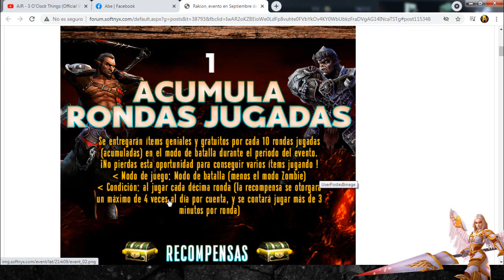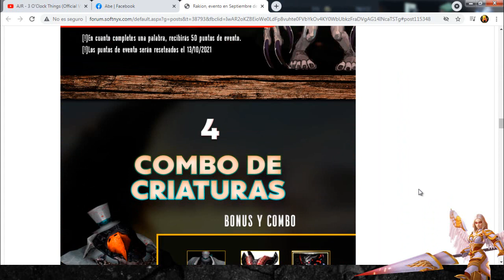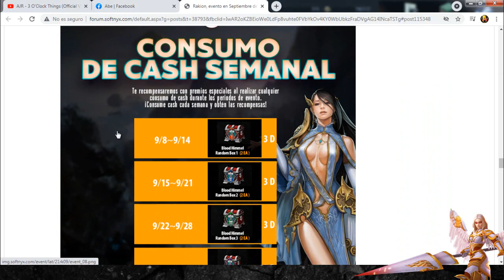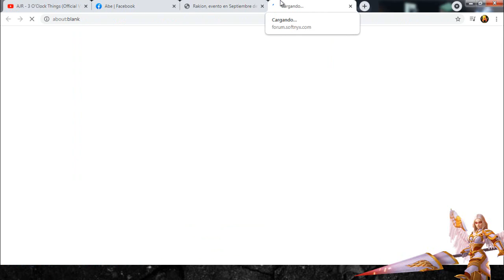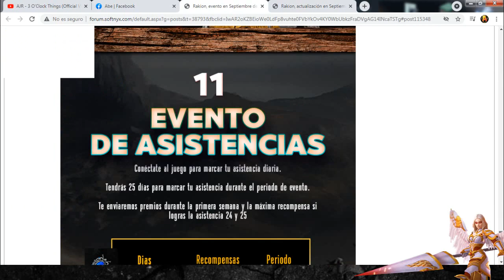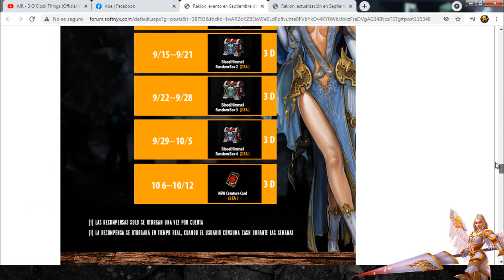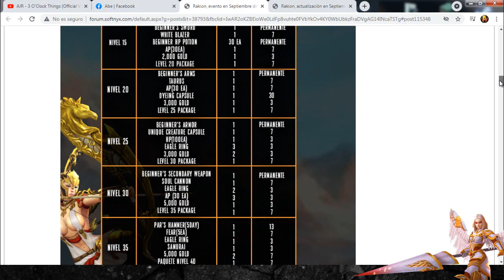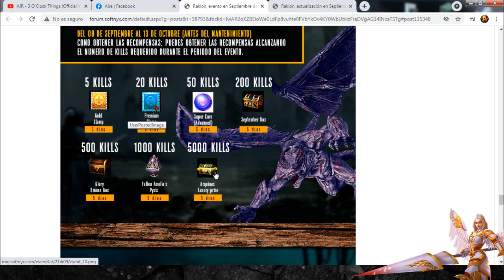Rakion Latino Evento de septiembre 2021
en este evento lo nuevo son los cofres arquinas que quizás en ellas podamos ganar los nuevos anillos y el collar pero no especifico si serán permanentes o por días así que mejor esperare un descuento de 80% para mirar que toca :v

en otros asuntos de la vida estan dando el cofre tanto en rondas acumuladas como en evento kill así que quizás en una de esas tengan la chance de sacar sus premios, que tengan un buen día :)